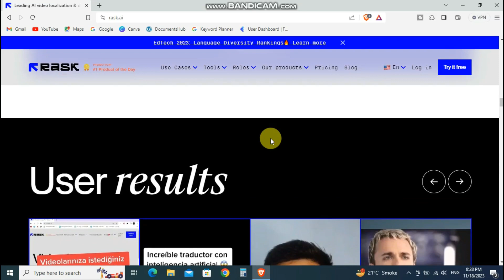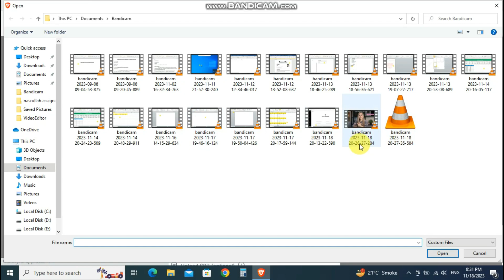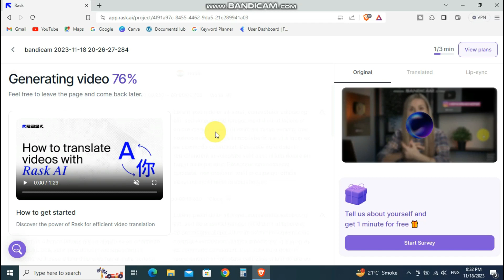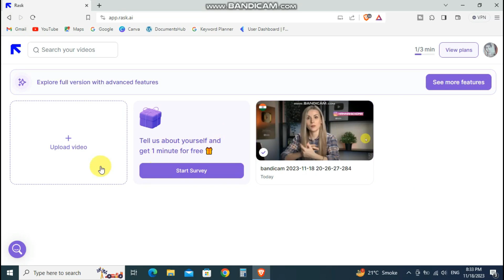How to Translate any Video into any Language with AI Tool | Own Voice | FREE WEBSITE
today we will learn cHow to Translate any Video into any Language with AI Tool | Own Voice | FREE WEBSITE

watch videos:
1) Arrange Your Data In Table Form | Replace & Move DATA in Excel |  Replace or move Data

6) How To Insert Water Mark | Text Watermark or Image Watermark | Add Water Mark In MS

8) How To Copy a Single Sheet from Bulk Excel Sheets | Create New File Rename, Move or Copy |

BE SUPPORT

Dont work Hard think Creative.